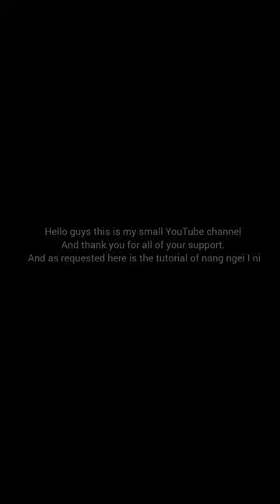Nang Ngei I Ni fingerstyle tabs